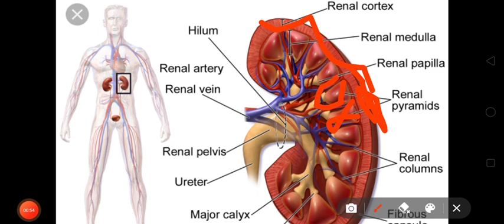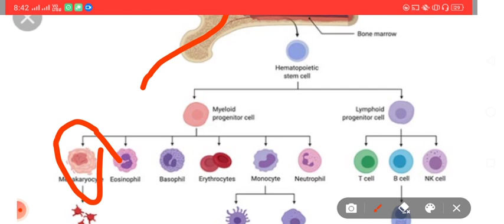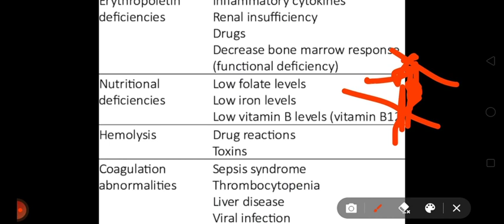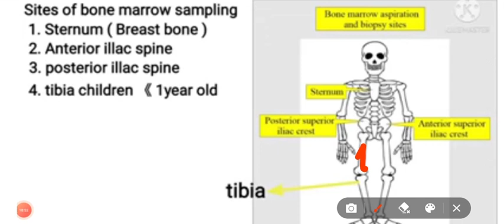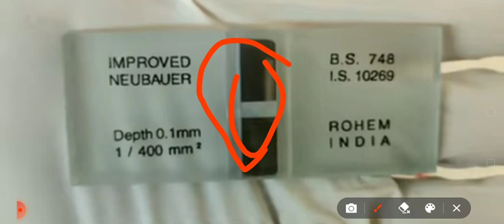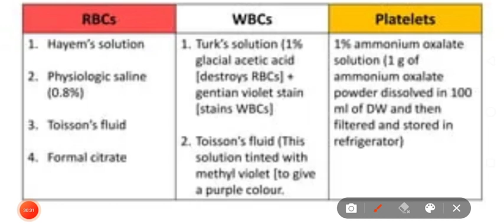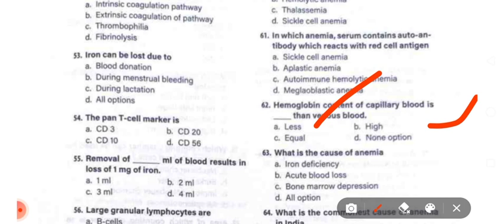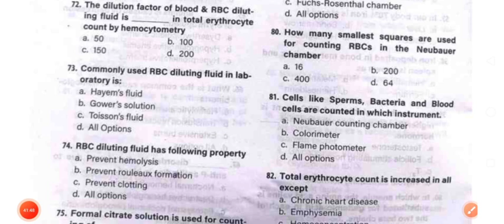dmlt practice mcq pat 4